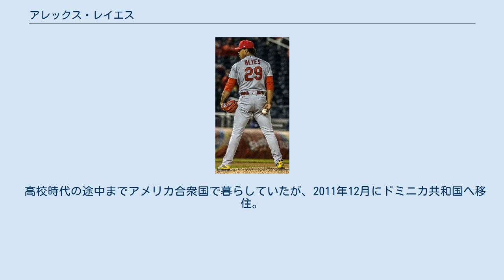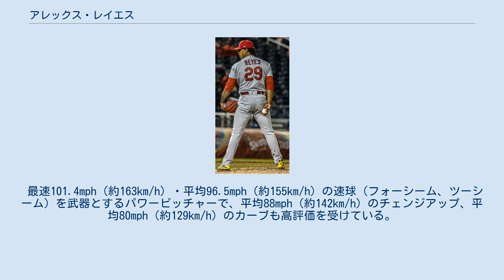アレックス・レイエス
アレクサンダー・レイエス（Alexander Reyes, 1994年8月29日 - ）は、アメリカ合衆国ニュージャージー州ユニオン郡エリザベス出身のプロ野球選手（投手）。
右投右打。
 高校時代の途中までアメリカ合衆国で暮らしていたが、2011年12月にドミニカ共和国へ移住。
2012年にセントルイス・カージナルスと契約してプロ入り。
 2013年に傘下のアパラチアンリーグのルーキー級ジョンソンシティ・カージナルスでプロデビュー。
12試合に先発登板して6勝4敗、防御率3.39、68奪三振を記録した。
 2014年はA級ピオリア・チーフスでプレーし、21試合に先発登板して7勝7敗、防御率3.68、137奪三振を記録した。
 2015年はシーズン前にベースボール・アメリカからカージナルスの組織内のベストプロスペクト（最有望株選手）に選ばれている。
シーズンではルーキー級ガルフ・コーストリーグ・カージナルス、A+級パームビーチ・カージナルス、AA級スプリングフィールド・カージナルスでプレーし、3球団合計で22試合に先発登板して5勝7敗、防御率2.49、151奪三振を記録した。
7月にはオールスター・フューチャーズゲームに選出されている（ただし、故障のため辞退している。）。
オフの11月9日にマリファナ使用が発覚し、50試合の出場停止処分を受けた。
 2016年はシーズン前にベースボール・アメリカから2年連続でカージナルスの組織内のベストプロスペクトに選ばれている。
シーズンでは前年の出場停止処分が開幕から適用されたため、初登板は5月下旬となった。
AAA級メンフィス・レッドバーズでは14試合に先発登板して2勝3敗、防御率4.96、93奪三振を記録した。
7月にはオールスター・フューチャーズゲームに2年連続で選出。
8月9日にメジャー契約を結んでアクティブ・ロースター入りし、同日のシンシナティ・レッズ戦でメジャーデビュー。
8月13日のシカゴ・カブス戦で初勝利、19日のフィラデルフィア・フィリーズ戦では初セーブを挙げた。
 2017年はシーズン開幕前にMLB.comが発表したプロスペクトランキングでは6位だった。
2月8日に指名投手枠で第4回WBCのドミニカ共和国代表に選出された。
だが、2月15日にトミー・ジョン手術を受けることが発表され、シーズン全休となる見込み。
また、前述のドミニカ共和国代表も辞退することになった。
 2018年5月9日にマイナーリーグで実戦復帰し、4試合（23投球回）で無失点と順調だったが、5月30日のメジャー復帰戦で4回無失点のところで広背筋に違和感を訴えて降板した。
検査の結果、広背筋右側に結合する靭帯の損傷が判明し、6月6日に手術を受けてシーズン終了となった。
 2021年は抑えに抜擢された。
7月4日に自身初となるオールスターゲームに選出された。
7月13日に開催されたオールスターゲームでは8回表1死に8番手として登板し、オールスターゲーム初出場を果たした。
レイズのジョーイ・ウェンドルに安打を記録されたが、無失点に抑えた。
7月18日の試合でセーブ失敗なしでの通算セーブ数が24となり、ラトロイ・ホーキンスの持つMLB記録を更新した。
 最速101.4mph（約163km/h）・平均96.5mph（約155km/h）の速球（フォーシーム、ツーシーム）を武器とするパワーピッチャーで、平均88mph（約142km/h）のチェンジアップ、平均80mph（約129km/h）のカーブも高評価を受けている。